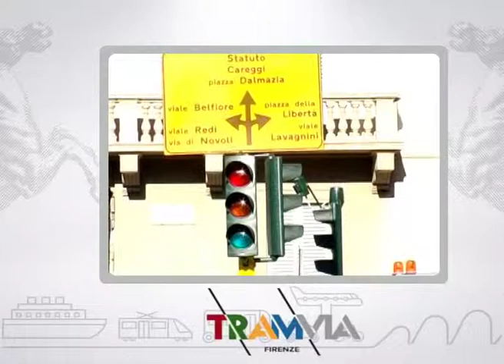Muoversi in Toscana, edizione delle 17,00 del 14 marzo 2018